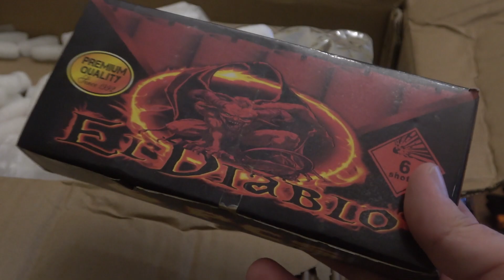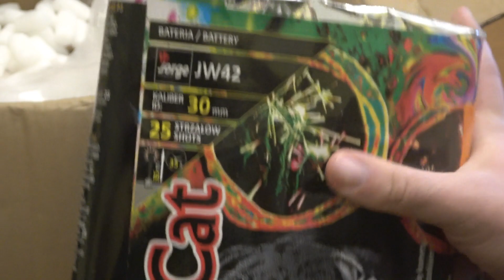🧨📦 Fajerwerki od Odpalaj na Testy | Unboxing Pirotechniki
Z kodem ABES20 otrzymacie 20% RABATU na swoje fajerwerki z Odpalaj PL